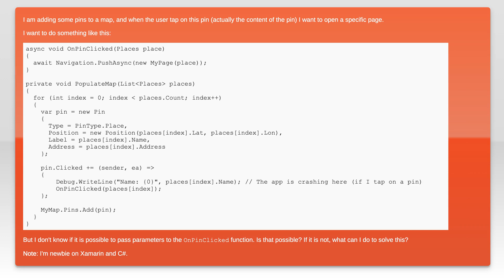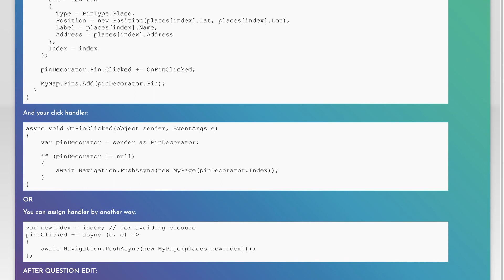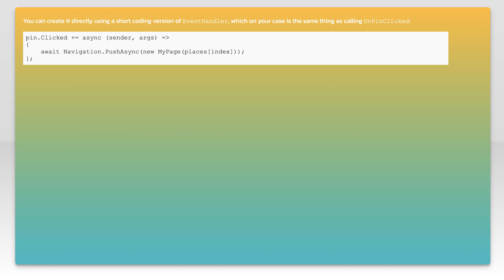Can I pass parameters to a Clicked event in Xamarin?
c#: Can I pass parameters to a Clicked event in Xamarin?

Related to: c#, xamarin, xamarin.forms